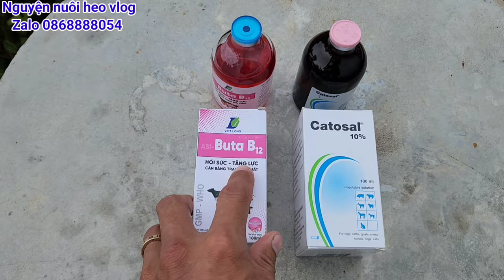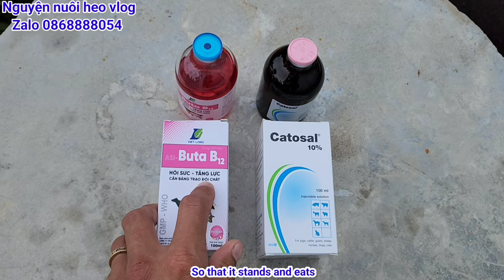Lựa chọn thuốc bổ cho vật nuôi chi phí thấp hiệu quả cao giãm chi phí trong chăn nuôi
Quá trình heo nai ss